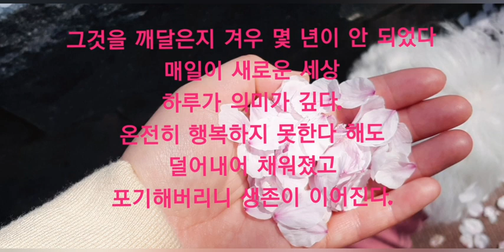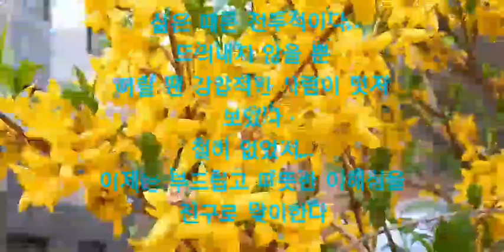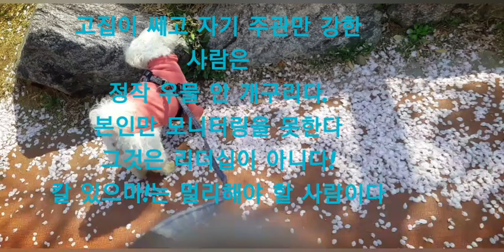봄 꽃잎 밟으며....나를 읽어주고 나를 쓴다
혼자가 편한 사람이 있고
많은 사람과 있을 때 에너지를 얻는 사람이 있다
난 혼자 있어야 가장 평안하다.
그것을 깨달은지 겨우 몇 년이 안 되었다
매일이 새로운 세상
하루가 의미가 깊다.
온전히 행복하지 못한다 해도
덜어내어 채워졌고
포기해버리니 생존이 이어진다.
삶은 때론 전투적이다.
드러내지 않을 뿐
어릴 땐 강압적인 사람이 멋져 보였다
철이 없었지...
이제는 부드럽고 따뜻한 이해심을
친구로 맞이한다

고집이 쎄고 자기 주관만 강한 사람은
정작 우물 안 개구리다.
본인만 모니터링을 못한다
그것은 리더십이 아니다!
칼 있으마!는 멀리해야 할 사람이다!